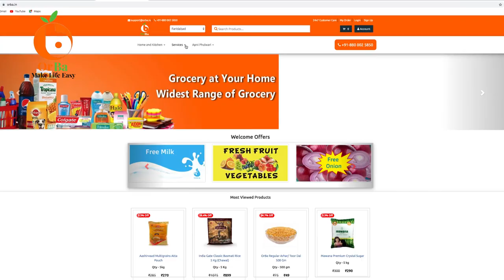OrBa App | Infinity Motion Pictures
Looking for a powerful way to communicate your brand story, product or process?

Infinity Motion Pictures compelling animations, motion graphics and explainer videos that communicate complex messages effortlessly. We are passionate about telling your story in the most engaging and effective way possible, and helping you to achieve your goals. Creating animations that will inspire your target audience and help your business grow.